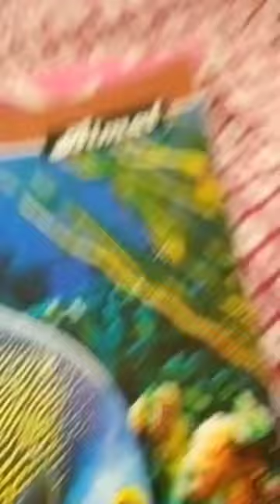Smart Dustbin Project